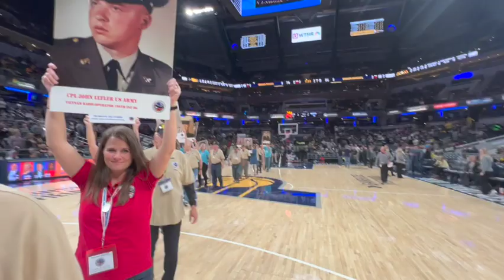Indy Honor Flight Night out 11-9-2022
Dinner out and a Pacer game for Veteran's of Indy Honor Flight.